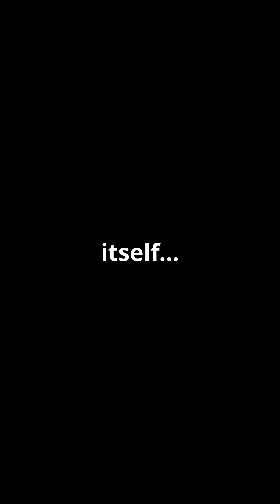What NASA Heard 8 Billion Light Years Away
Discover the haunting sounds of the universe in our latest YouTube Short: “What NASA Heard 8 Billion Light Years Away.” ✨

NASA recently detected a gravitational wave, a ripple in spacetime that traveled for eight billion years before reaching Earth. It came from the cataclysmic merger of two enormous black holes, each dozens of times the mass of our Sun.

For a fraction of a second, their collision released more energy than every star in the universe combined.
Now, hear what that sounded like, the echo of spacetime itself.

What else is still out there, whispering across the cosmos? 🌠